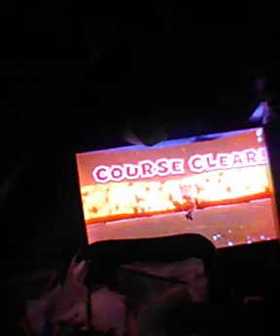let's play Super Mario 3D World switch gameplay Beep block Skyway